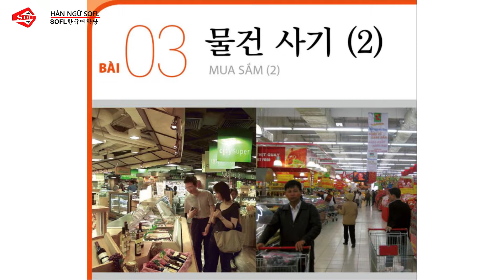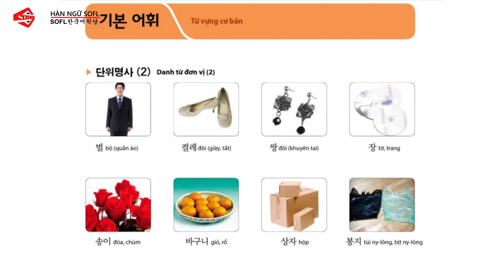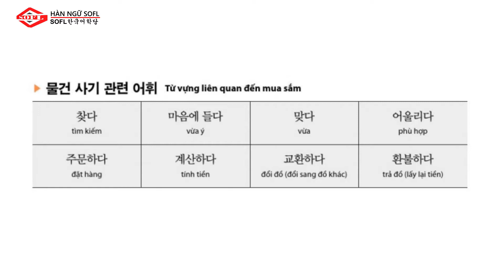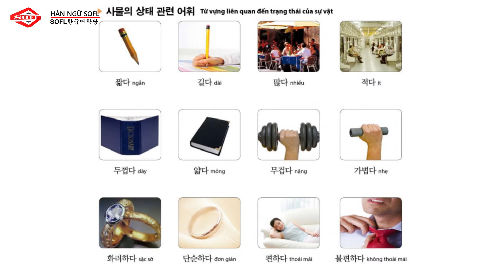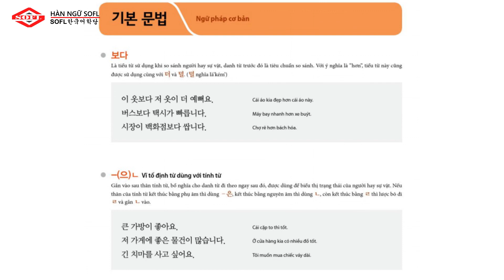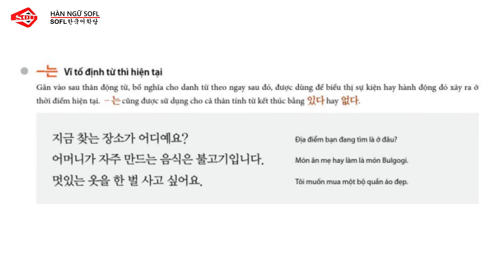File nghe tieng han so cap 2 bai 16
Mọi người luyện nghe cùng SOFL nhé Nắm bắt được tầm quan trọng của tiếng Hàn cũng như xu hướng học online hiện nay, trung tâm Hàn Ngữ SOFL lần đầu tiên ra mắt chính thức chương trình học tiếng Hàn online chất lượng hàng đầu tại Việt Nam. Các khóa học trực tuyến tại trung tâm liên tục được khai giảng, Đăng ký ngay

Cùng SOFL điểm qua một số tính năng khóa học tiếng Hàn trực tuyến đã được Hàn Ngữ SOFL xây dựng và đang phát triển nhé:

✔ Hệ thống học liệu đồ sộ, tạo một hệ sinh thái tiếng Hàn tốt nhất cho quá trình học tập của học viên.

✔ Tính năng đánh giá quá trình học cho phép bạn theo dõi sự tiến bộ của mình trong suốt khóa học.

✔ Với khóa học tiếng Hàn trực tuyến tại Hàn Ngữ SOFL - bạn sẽ làm chủ tất cả!

Kết quả đạt được của bạn sau mỗi khóa học. Bạn sẽ bất ngờ trước sự tiến bộ của chính mình sau từng buổi học!

✔ Tư duy bằng tiếng Hàn.

✔ Giáo viên của SOFL sẽ giúp bạn ôn luyện và luyện tập và khơi dậy khả năng ngôn ngữ ở mức cao nhất như suy nghĩ và nói hoàn toàn bằng tiếng Hàn.

✔ Phát âm tiếng Hàn chuẩn xác - Phản xạ cực nhanh.

✔ Bạn sẽ phản xạ ngay khi nghe và phát âm chuẩn xác đến từng từ tiếng Hàn!

✔ Diễn đạt tiếng Hàn tự nhiên, lưu loát, đúng văn phong của người Hàn